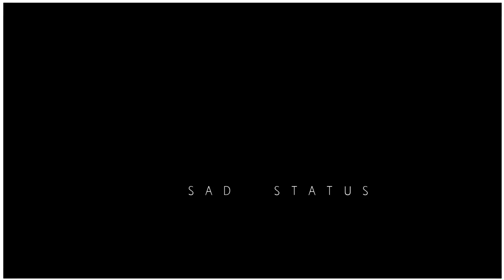love status ❤️: | couples romantic video..